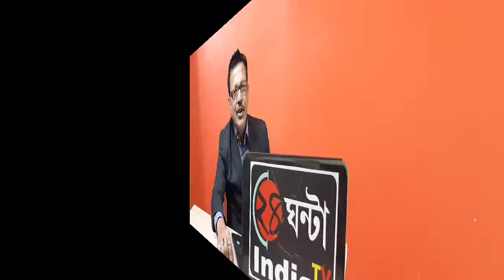রাতের অন্ধকারে ফের বিজেপি সাংসদ অর্জুন সিংয়ের মজদুর ভবনের বাড়িতে পুলিশের তল্লাশি অভিযান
নিজস্ব সংবাদদাতা,ব্যারাকপুরঃ- ফের শুক্রবার রাতে ব্যারাকপুরের সাংসদ অর্জুন সিংয়ের মজদুর ভবনের বাড়িতে পুলিশি তল্লাশি। যদিও হালিশহরে বিজেপি কর্মী খুনের দিনে এই তল্লাশি নিয়ে চলছে ব্যাপক রাজনৈতিক চাপানউতোর। তাহলে কি অর্জুনকে বর্তমান পরিস্থিতিতে ব্যাস্ত রাখতেই এই কৌশল ? যাতে অর্জুনের ব্যারাকপুর কেন্দ্রে নির্বাচনের প্রাক্কালে তার প্রভাব বিস্তার করতে না পারে। এখানেই উঠছে প্রশ্ন। যদিও এদিনের তল্লাশি নিয়ে ধোঁয়াশার সৃষ্টি হয়েছে। জানা গেছে, এদিন রাত সাড়ে আটটা নাগাদ এসিপি-জগদ্দল অরিন্দম পাল চৌধুরীর নেতৃত্বে বিশাল পুলিশ বাহিনী সাংসদের বাড়ি মজদুর ভবনে আসেন। সঙ্গে ছিলেন ভাটপাড়া,জগদ্দল ও নোয়াপাড়া থানার আইসিরাও। অভিযোগ,চলতি বছরের জানুয়ারি মাসে রুস্তম গুমটি এলাকায় একটি খুনের ঘটনার তদন্তেই নাকি পুলিশের এই তল্লাশি অভিযান।  পুলিশের বক্তব্য,ওই খুনের ঘটনায় ধৃত অভিযুক্ত পুলিশকে জানিয়েছে তাঁর সঙ্গীরা মজদুর ভবনে লুকিয়ে আছে। যদিও সেই অভিযোগ সাংসদ অর্জুন সিং ভিত্তিহীন বলে উড়িয়ে দিয়েছেন। তিনি এদিন সাংবাদিকদের জানান,ওই মামলাটি অনেকদিন আগেই ডিসমিস হয়ে গিয়েছে। তবুও প্রশাসন আদালতকে বিভ্রান্ত করে সার্চ ওয়ারেন্ট বের করেছে। এদিন সাংসদ ব্যারাকপুর পুলিশ কমিশনারেটের আধিকারিকদের সাফ জানিয়ে দেন, কোভিড-১৯ কিলিয়ারেন্স সার্টিফিকেট ছাড়া তল্লাশিতে সহযোগিতা করা সম্ভব নয়। কারন,তিনি এখানে পরিবার নিয়ে থাকেন। এদিন তিনি ক্ষোভের সঙ্গে বলেন,বীজপুরের হালিশহরে এক দলীয় কর্মীকে খুন করা হয়েছে। ছয়জন কর্মী হাসপাতালে আশঙ্কাজনক অবস্থায় মৃত্যুর পাঞ্জা লড়ছে। ওই খুনের ঘটনায় অভিযুক্তদের পুলিশ গ্রেপ্তার না করে,রাতের অন্ধকারে ডিসমিস হয়ে যাওয়া একটি পুরানো মামলার ঘটনায় তল্লাশিতে পুলিশের এই হানা। সাংসদের দাবি,আসলে বাংলায় আইনের কোন শাসন নেই। এদিন হালিশহরে বিজেপি কর্মী খুনের ঘটনায় পর পশ্চিমবঙ্গে রাষ্ট্রপতি শাসন ছাড়া গতি নেই বলেও তিনি জানান।